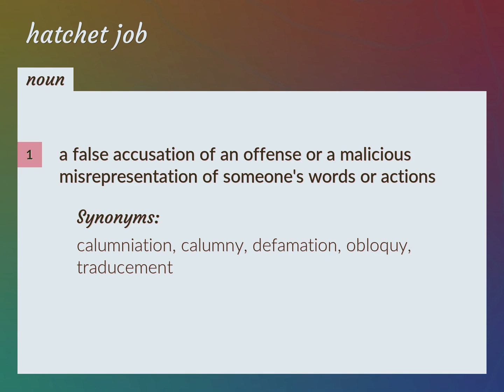Hatchet job | meaning of Hatchet job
What is HATCHET JOB meaning?